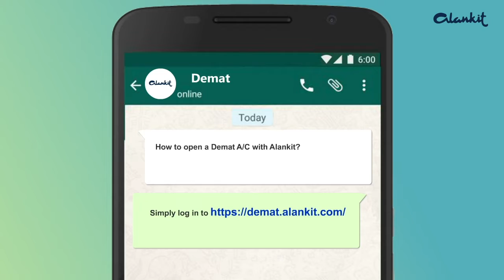Opening of Demat & Trading Account Guide Through Whatsapp | Alankit Demat & Trading | Open Demat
The first step towards the stock market starts with opening of a Demat & Trading account.

Demat Account:  It is also known as Dematerialised Account, which means converting physical shares in the electronic format.

Trading Account:  It is used for the Purchase & Sale of shares and has a unique trading number for trading in shares.

An investor needs to maintain three accounts when they are looking forward to investing in the stock market.

• Bank Account
• Demat Account
• Trading Account

The Trading Account is a link between the investors' Bank & Demat account, allowing the investors to trade in multiple Stock Markets.

In the view of the current complex financial market, every investor has a set of unique needs which are derived from their risk appetite and financial goals. At Alankit, we not only understand, but also research and manage their investment needs proficiently to accomplish explicit investment objectives. Along with it, we focus on removing the day-to-day problems that are necessary under investments.

Stay Home – Stay Safe: Open your Hassle-free Demat Account with Alankit today!